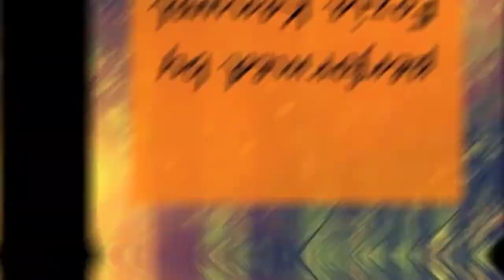Thread Bangles || Jewellery making || Fk Arts & Craft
Hey everyone! I hope you'll find this video helpful